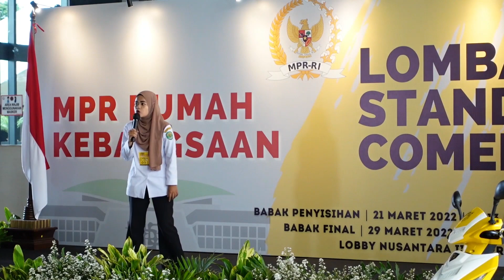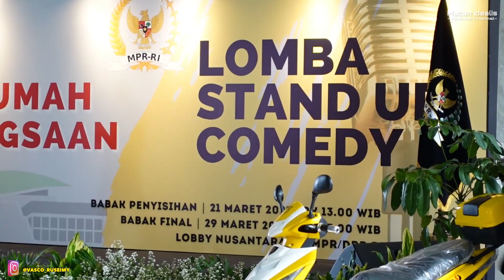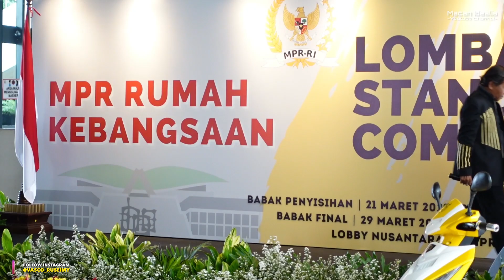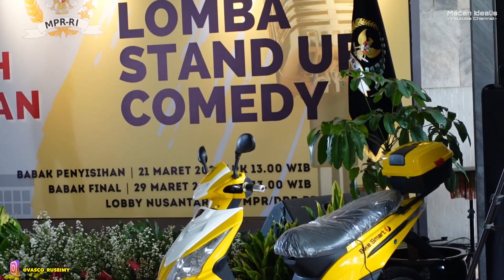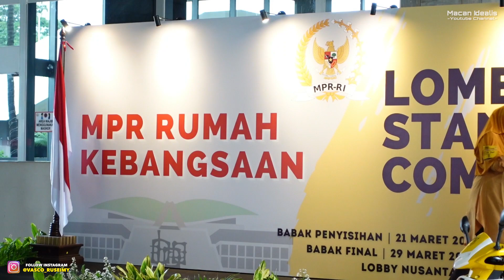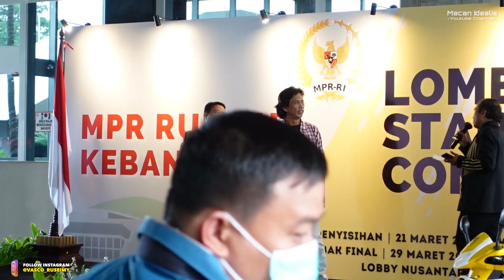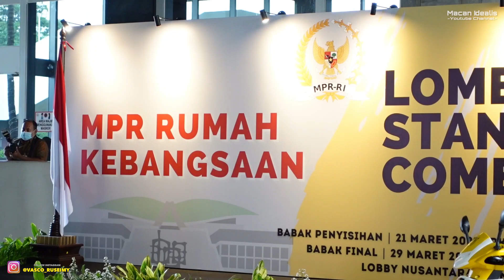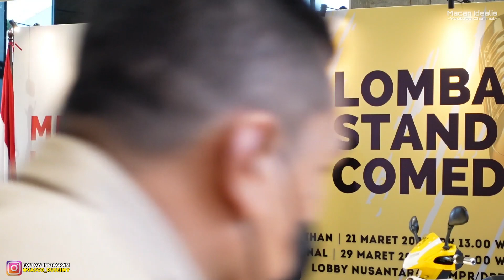GOKIL ‼️ PARA PELAWAK SALING BERLOMBA SALING ROASTING DI DPR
menurut kalian mana yang paling menghibur?